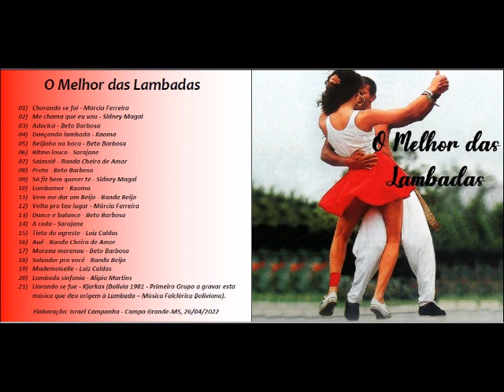O Melhor das Lambadas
MPB - O Melhor das Lambadas